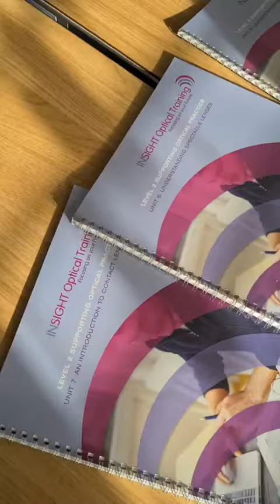A day in the life at Eglinton Eyecare